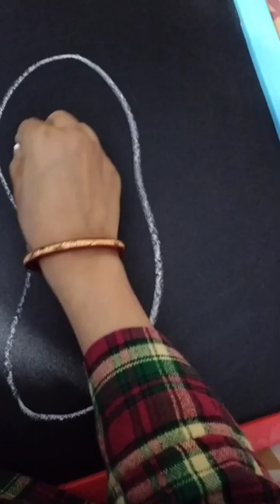Cucumber drawing 🥒drawing